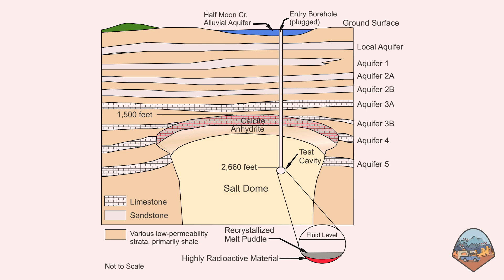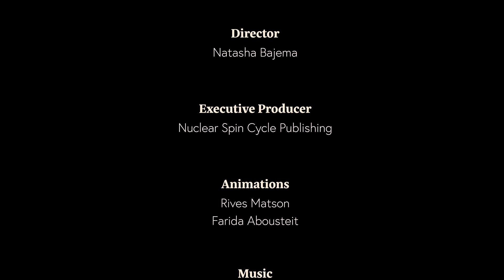The U.S. Government Tested Nuclear Weapons in Mississippi? (Baxterville)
In this episode, I get a tour of a former nuclear weapons test site near Baxterville, Mississippi from a regional forester. The U.S. government conducted two underground nuclear weapons in the 1960s, making this one of my most surprising discoveries over the course of my trip.

Special thanks to the Outrider Foundation, the Jubitz Family Foundation, and the James Martin Center for Nonproliferation Studies for providing funding and support.

Image Credits:
1. Salt Dome graphic - U.S. Department of Energy
2. Image of Salmon device - U.S. Department of Energy